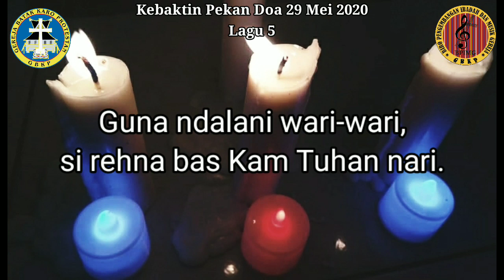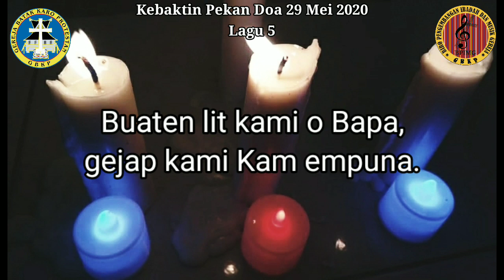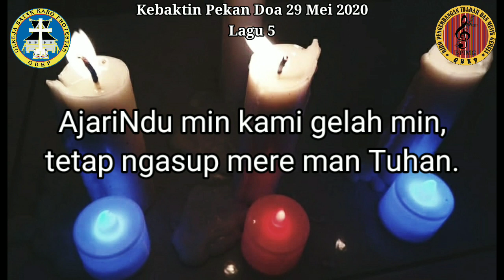PANDUAN LAGU IBADAH PEKAN DOA GBKP || WARI PESIWAHKEN || LAGU PELIMAKEN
"PASU-PASU BAS TUHAN NARI" KEE GBKP NO.343 :1-2